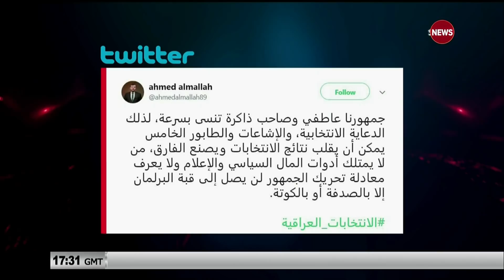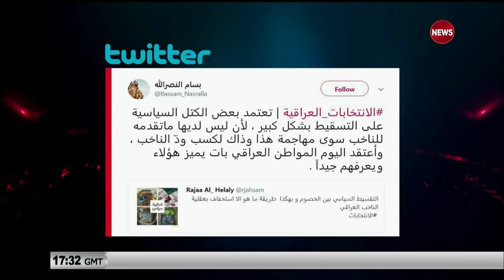ستوديو 18 4/5/2018